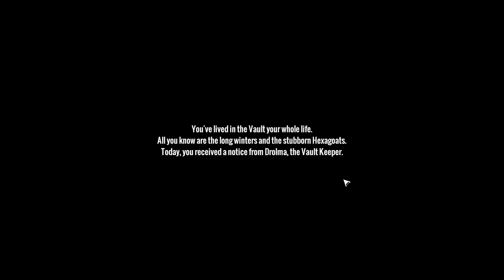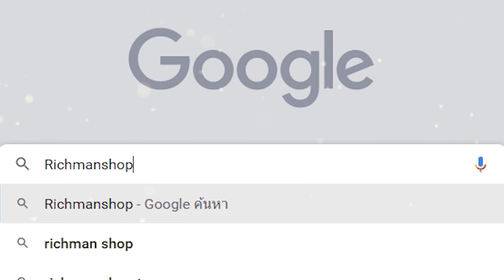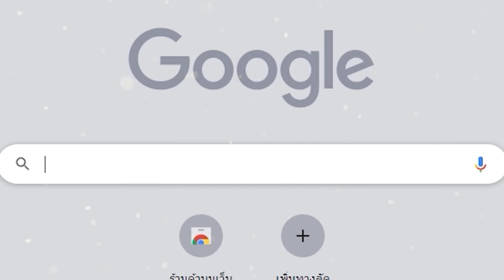Ashfall เกมมือถือแนวเอาชีวิตรอดจากหายนะนิวเคลียร์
🔥 APK (ติดตั้งแล้วเล่นได้เลย)

- สอนย้ายสโตร์ iOS (ลงทะเบียนรับลิงก์ทาง Email )

cr.เล่นเกมไรดี ข่าวเกมมือถือออนไลน์